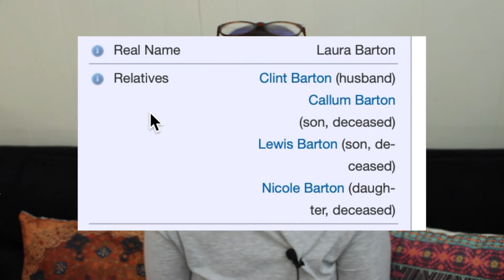age of ultron is trash and here's why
y'all remember when joss whedon wanted the hulk to smash black widow and she was a "monster" bc she didn't have a uterus?

yeah age of ultron is wack